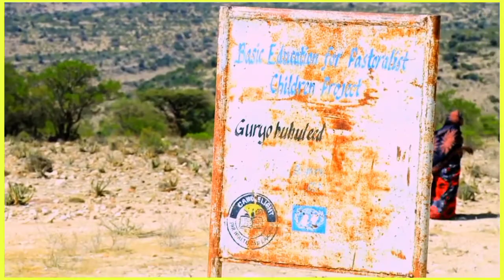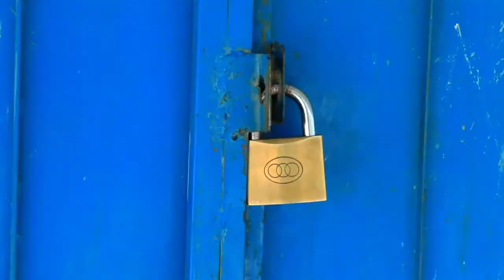"Aniis Xaaji Xasan Waxbarasho Kama danbayn Sanaag" Iskuul 7sanno Xidhan |deganka Guryo Boholed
sanaag Cerigaabo